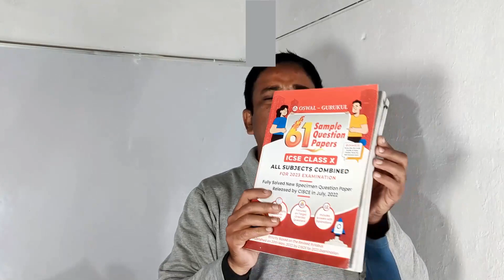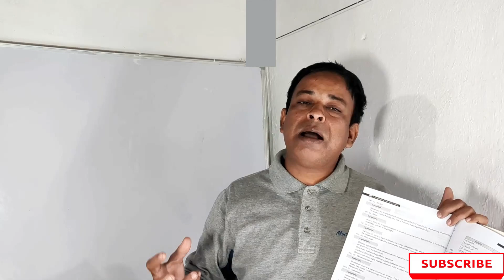ICSE/ISC 2023 | Cover your whole syllabus in less time | Score 95%+ completely | 1 Mock Test Daily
I csc student 2023.

ICSE class. 10 que student. Ke sath.Parakeet board examination.Yeah. Yeah.CISC say, lumbar music.How to say organization?Students are aspired. Nor is student 2023 up.Or 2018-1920 keyboard internationally, 27 ko english language paper. English literature paper,Father.Again.A five-day student history.Operation.A licking? Why mathematics cup paper?

cisce latest circular
Icse 2022
Cisce latest news
Icse news
icse news

online classes
Icse class 10
Icse Semester-1